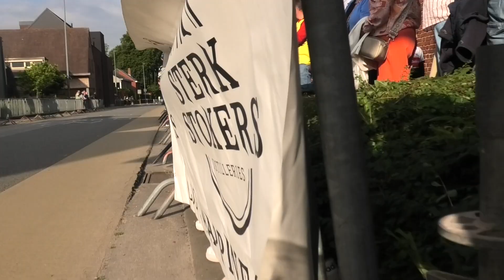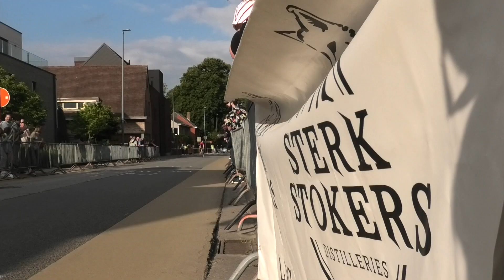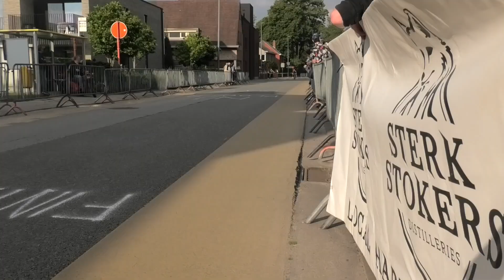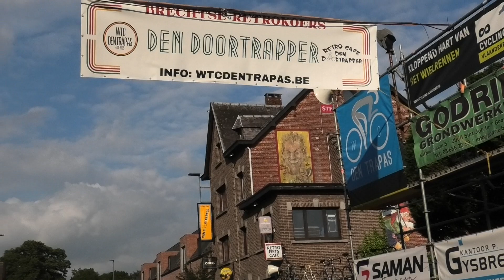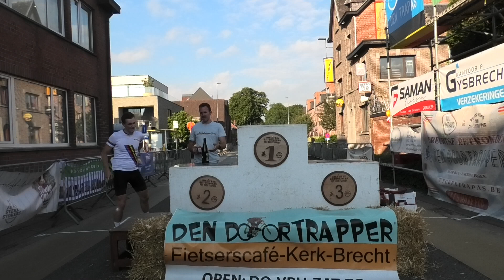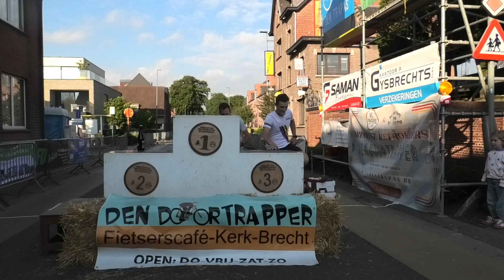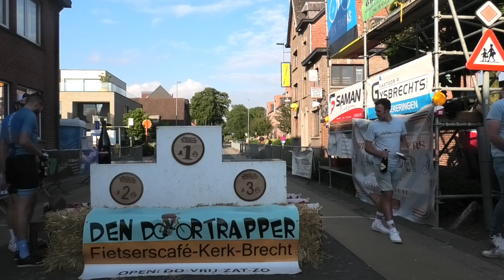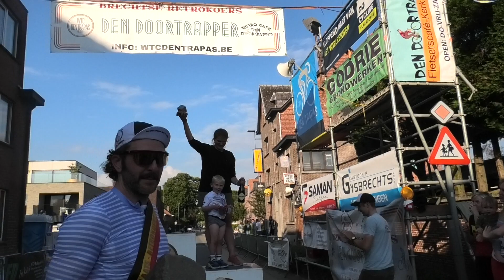22 6 2024 Brecht Retro's